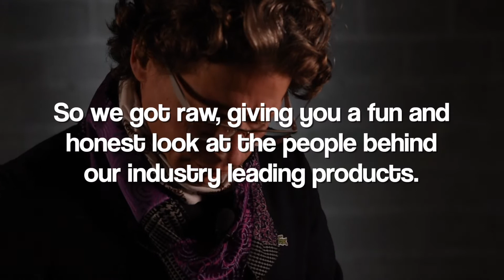Russ Cersosimo Hemp Synergistics Christmas Interview